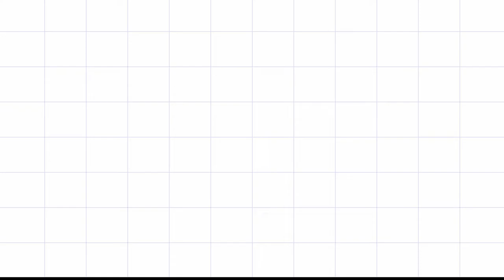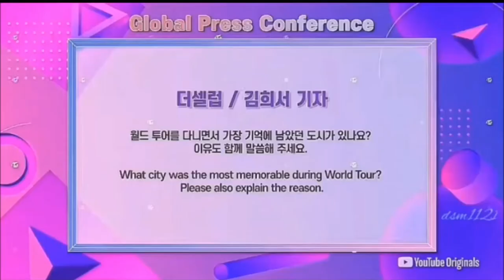TWICE Memorable Concert Manila [ENG SUB]